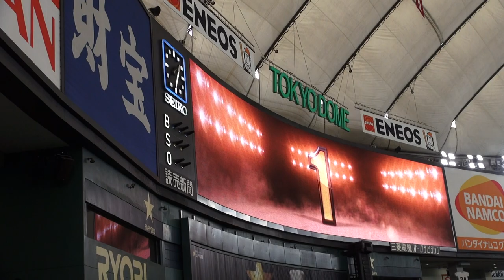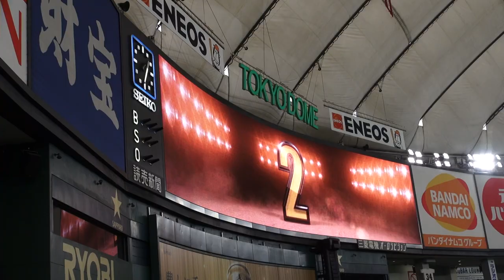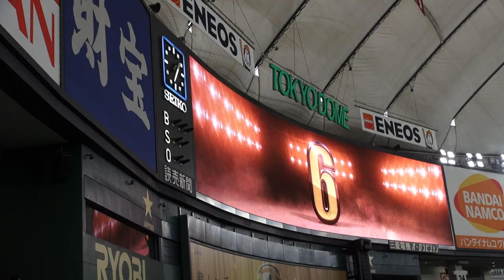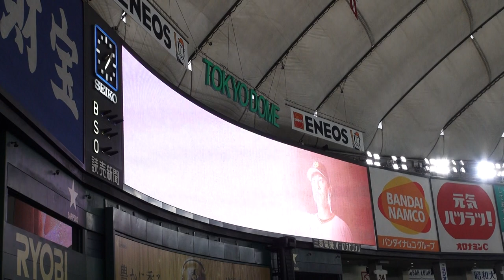ジャイアンツｘドラゴンズ戦(2017年4月2日) ① スタメン発表！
初戦から不動のオーダー。亀井、村田は、ベンチスタート。